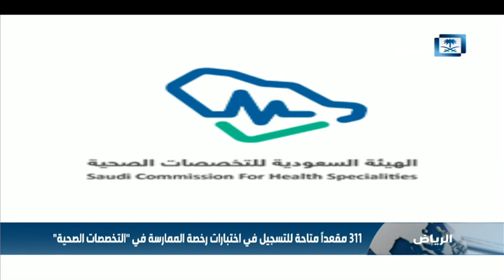311 مقعداً متاحة للتسجيل في اختبارات رخصة الممارسة في "التخصصات الصحية"